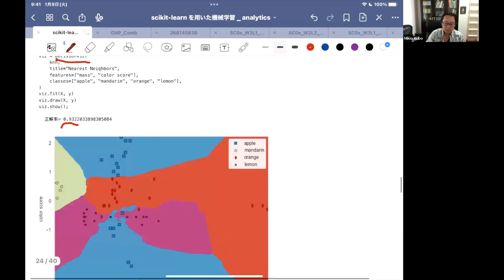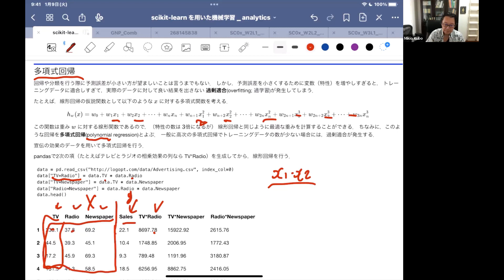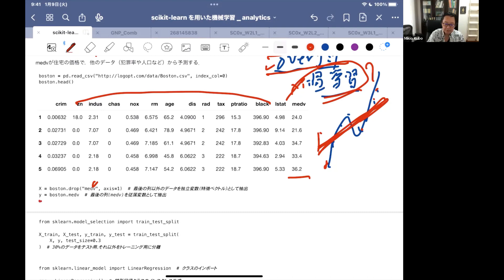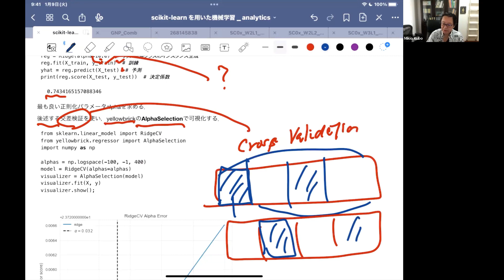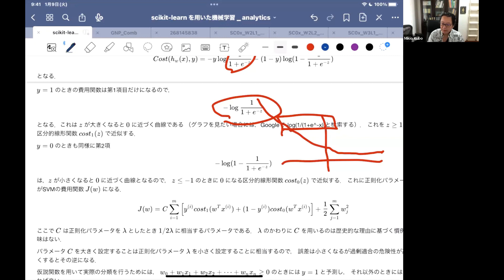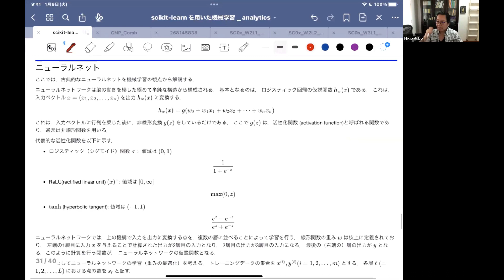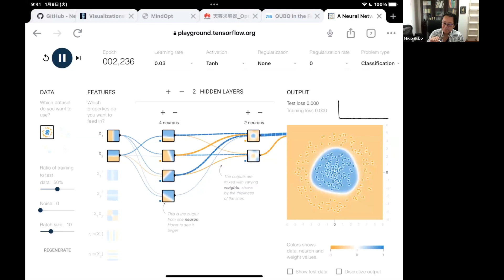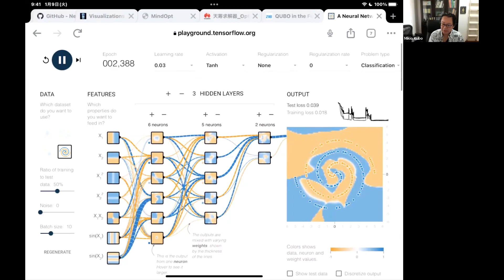scikit-learnとyellowbrickを用いた機械学習入門 （授業）Part 3 SVMとNeural Net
scikit-learnとyellowbrickを用いた機械学習について講義で話しました．今回はPart 3で，K-近傍法，SVM，ニューラルネットなど様々な機械学習モデルを紹介しています．